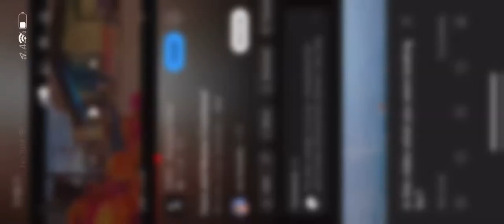Miguel’s grandma kicked Miguel out of the soler system subscribe hehe